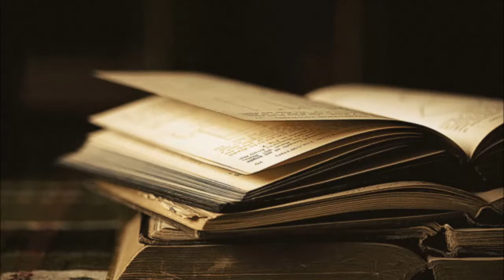5 coisas para fazer no frio